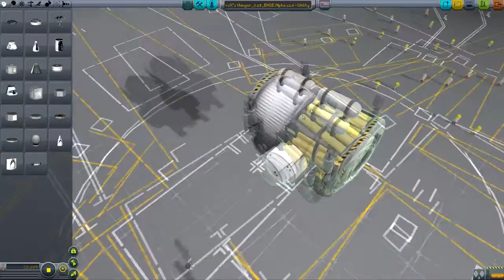[ITA] Subs Subs #20: Base Modulare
-TeamSpeak3: kerbalspaceprogram.it